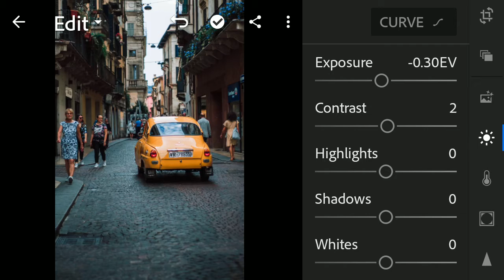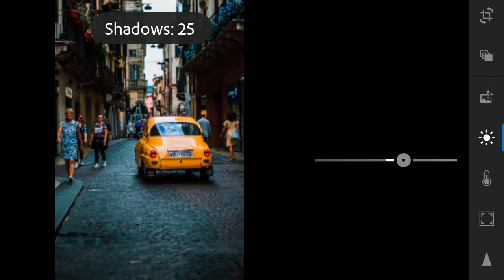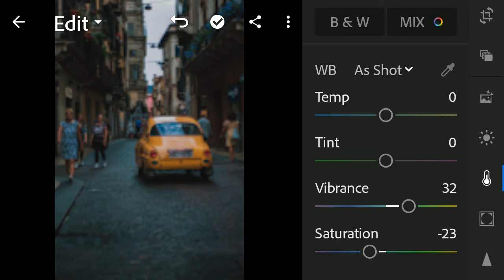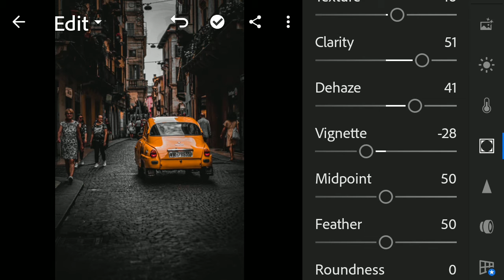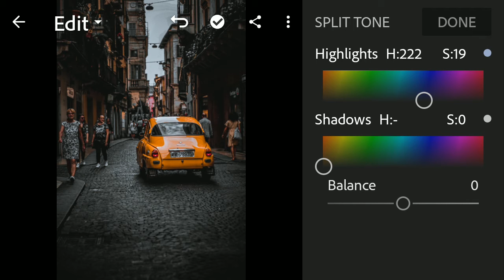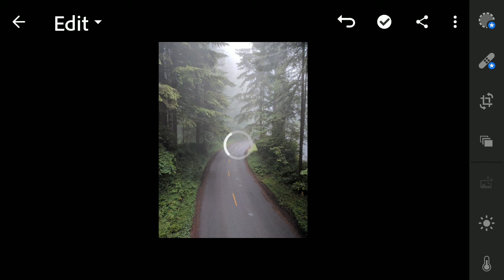How To Edit Urban Black & Orange - Lightroom Mobile Presets DNG | By Android Editing